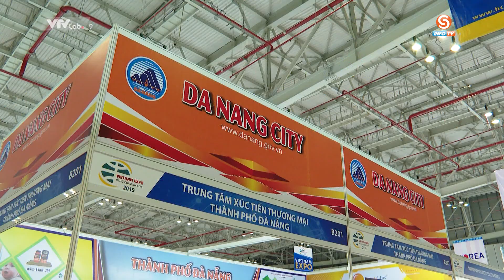INFO TV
Diễn ra trong 04 ngày, Hội chợ Vietnam Expo lần thứ 17, Triển lãm Hardware Hand Tools và Triển lãm Garden & Landscape đã tạo thành chuỗi triển lãm thu hút gần 20,000 doanh nghiệp trong và ngoài nước tới tham quan, làm việc.

Chuỗi sự kiện được tổ chức bởi : VINEXAD